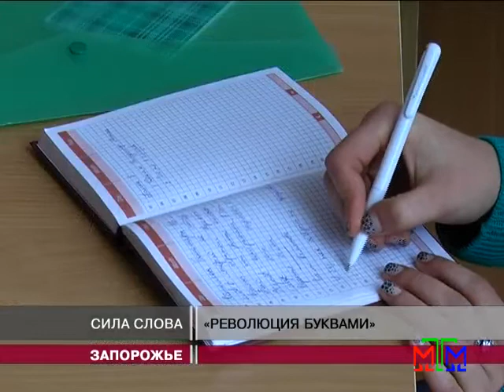Новости МТМ - Студенты журфаков объявили «Революцию буквами» - 20.11.2014